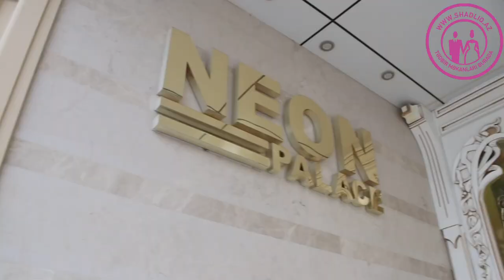Neon sadliq sarayi menyusu 2019